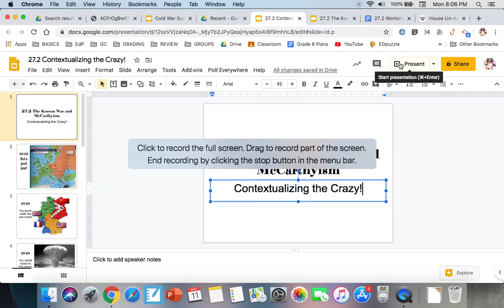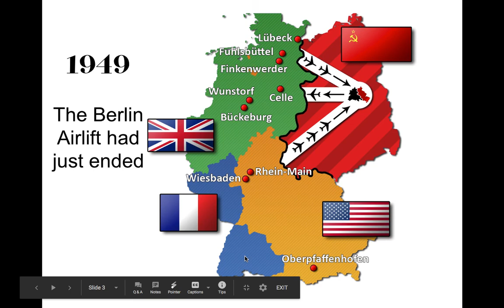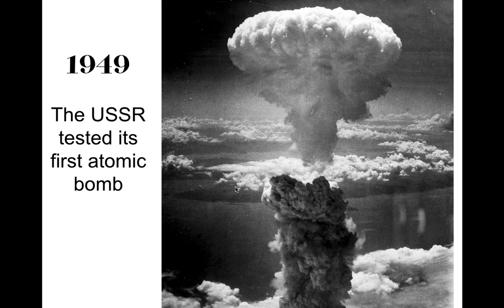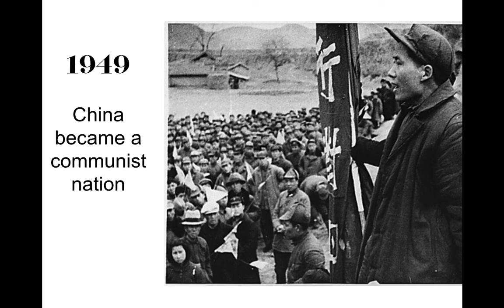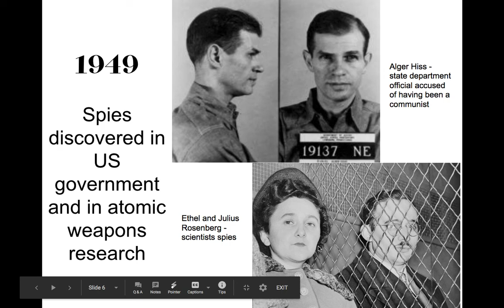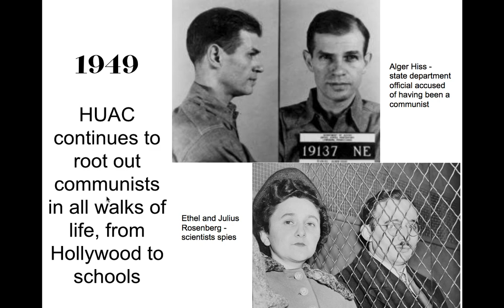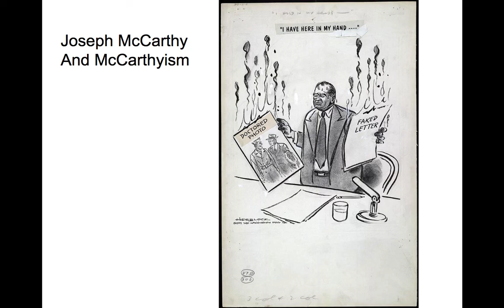27 2 Contextualizing the Crazy